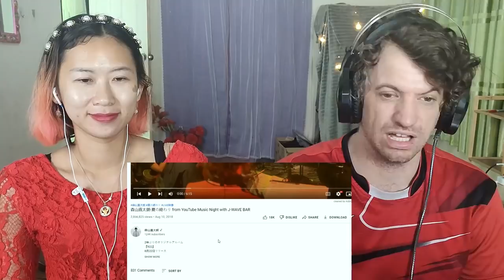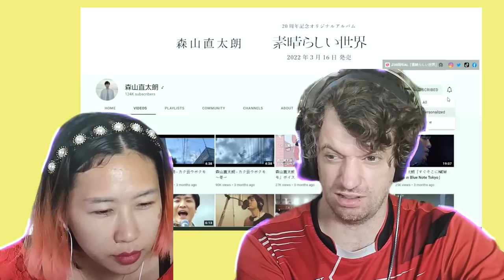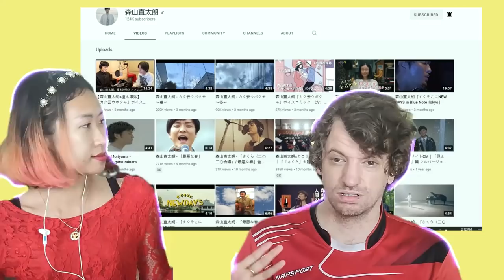Naotaro Moriyama - Natsuno Owari | Max & Sujy React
Naotarō Moriyama is a Japanese pop singer-songwriter. His mother is Ryōko Moriyama, a well-known folk singer. Moriyama came out with the album "Kawaita Uta wa Sakana no Esa ni Chōdo Ii" in 2002, and distinguished himself with the song "Sakura".